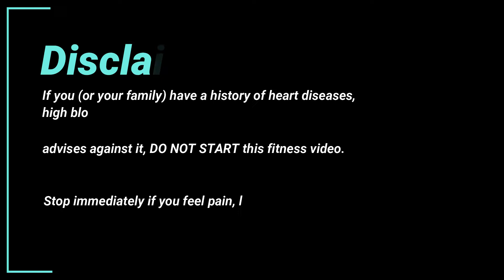Yoga Flow With Me: Slow Flow 45 Min - Breath, Body, & Earth Connections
Welcome to Connection Yoga! Intention: My intention with this practice is to show you three easy things you can think about in your yoga practice. While our attention is rooted in breath, we can think about the three primary relationshios/connections of yoga. 1) breath to body 2) body to Earth/mat & 3) body to body. This 45-minute slow flow pratice gives us time to pause, get inside our body and get closer ourselves. Learn something new about yoga and yourself. Join me! Props: Mat, block (optional) & water.

Yoga can be for everyone. However, when online, it is up to the individual to assess whether they are ready or not for the practice that they have chosen. As noted above, if you suffer specific injuries or diseases or are pregnant, it is important that you consult a physician before beginning this yoga content. The practice requires you, the practitioner of yoga must gauge the safety of your practice within your personal and physical limitations. It is always better to build up slow rather than force or strain. While you may feel exertion through the practice, you should also feel relaxed. While you may feel some discomfort, you should never feel pain. The techniques and practices presented are not meant to substitute for proper medical care. Connection Yoga (Cat Turner) assumes no responsibility for injuries occurred while participating in the following Yoga content.
By continuing with this online class, THE USER(S) are agreeing to the terms of this disclaimer. Thanks and I can’t wait to see you on the mat!